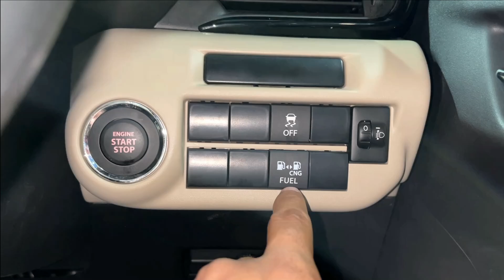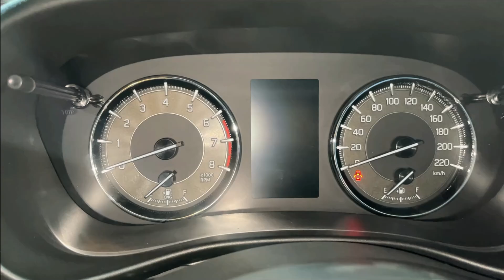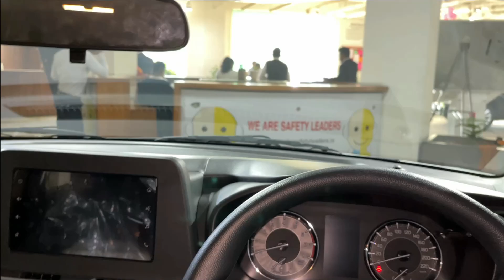World no.1 Company With CNG 2023 Toyota Glanza G CNG | Depth Review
Watch in this video- World no.1 Company With CNG 2023 Toyota Glanza G CNG  | Depth Review